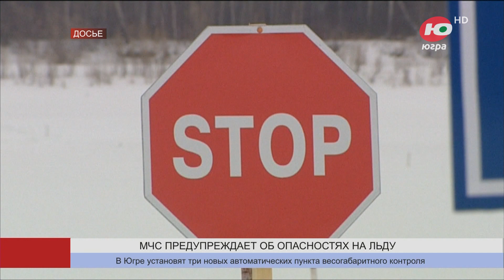Фермерские острова в продовольственном море севера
Около тысячи фермерских хозяйств работают в Югре - кормят, поят десятки тысяч югорчан. А какая поддержка нужна самим фермерам? Кто будет производить органические продукты и где купить самую вкусную колбасу и самую полезную молочку в городах округа? Когда фермерские островки превратятся в материк здоровой и полезной пищи? Говорим об этом «Здесь и сейчас» с экспертами Югры и России.